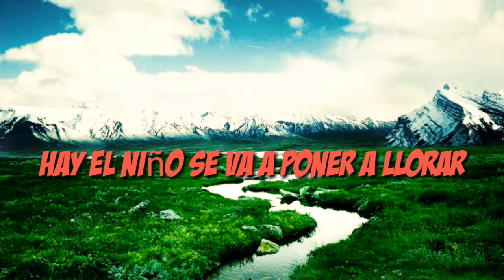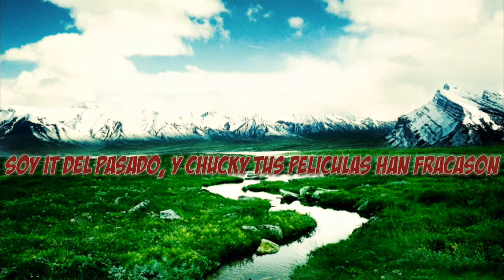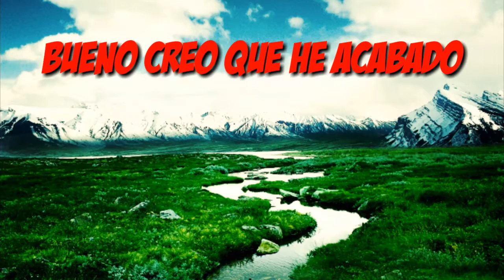RAPEANDO Y IMPROVISANDO MI PRIMER FREESTYLE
Que tal raperos y raperas como estan yo estoy muy bien, espero que les haya gustado este video que me gusto mucho hacerlo jaja (ya hemos llegado a los 100 suscriptores jeje, una cifra muy alta que yo no me imaginaba la verdad, gracias a todos ustedes, habra pronto un especial)

Si quieres ser saludado en el proximo video solo comenta algo positivo o por ejemplo comenta "saludame"

Nos vemos en el proximo video raperos